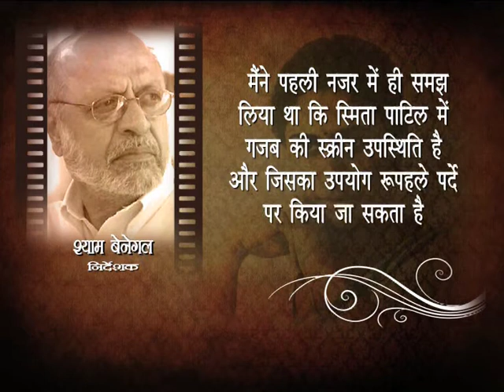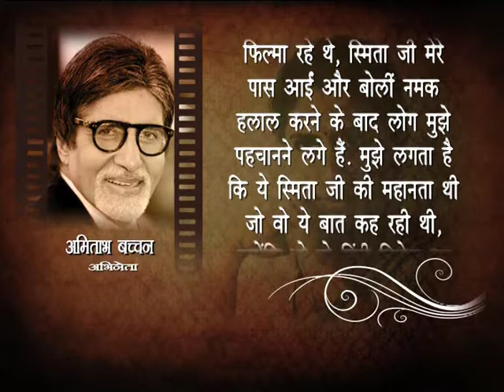SMITA PATIL SEG 1